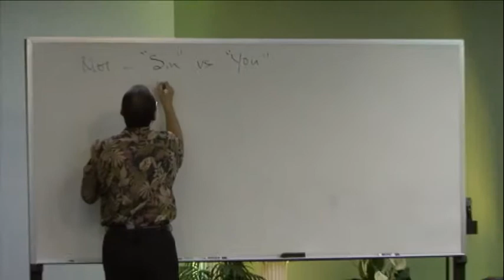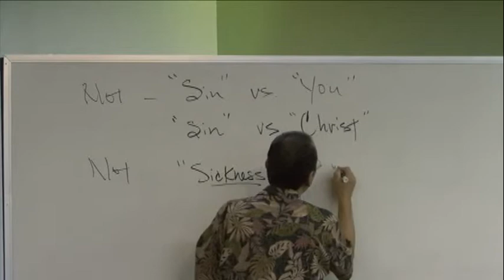2 27 11 Jesus is Your Miracle Pastor Loyd Watanabe PT1